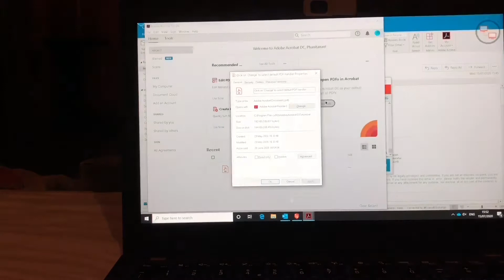Who’s gonna dance with me?